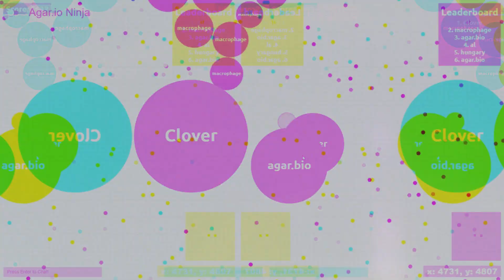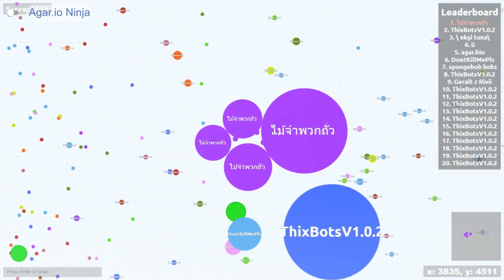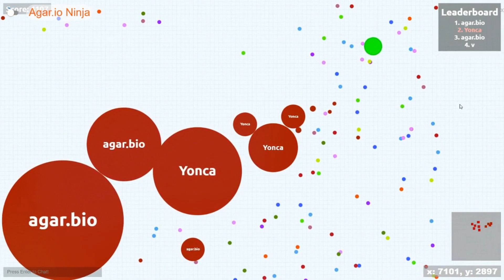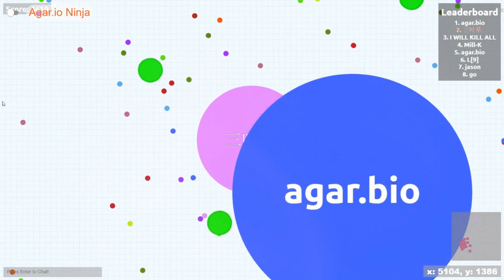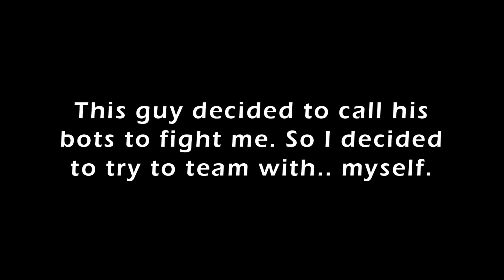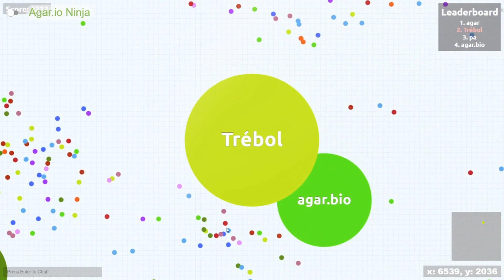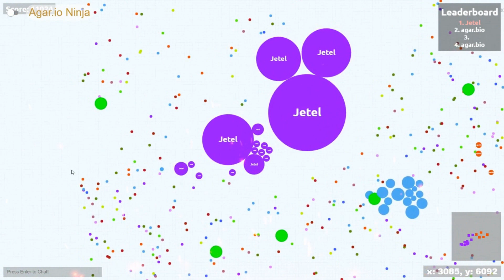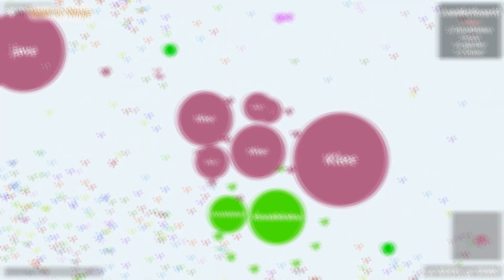Say Clover in 15 Languages 🍀 || Agar.bio Gameplay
Which language is the best??